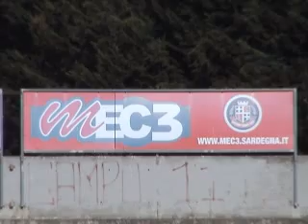TORRES: INIZIA L'ECCELLENZA AVVENTURA 2009-2010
SASSARI. INIZIO PREPARAZIONE DELLA TORRES CALCIO PER IL CAMPIONATO ECCELLENZA 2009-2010.